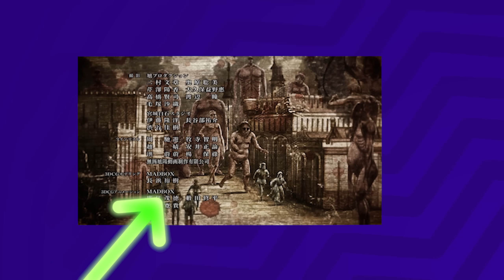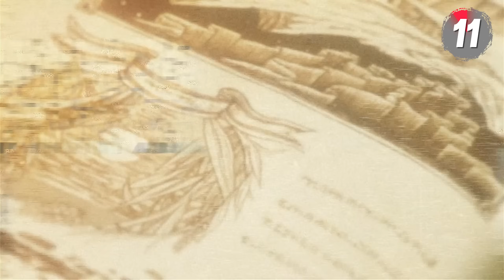15 Vezes que Attack on Titan PREVIU O FUTURO!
Aposto que você não percebeu que o anime mostrou o Estrondo muito antes dele acontecer, ou que a identidade dos guerreiros infiltrados em Paradis foi revelada algumas vezes bem diante dos nossos olhos. Sem falar que ainda na primeira temporada temos um momento em que o Eren fala que vai destruir todo o mundo e você nem lembra. É por isso que hoje nós vamos embarcar em uma jornada pra conferir 15 Vezes que Attack on Titan simplesmente previu, ou melhor, prenunciou o futuro, e quase ninguém percebeu!